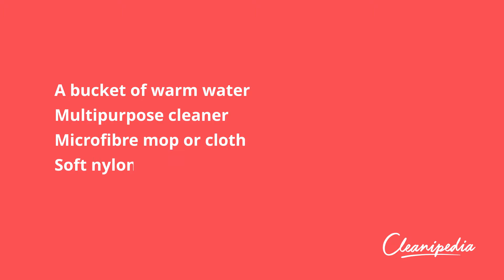Cleanipedia SA - 5 Steps to Cleaning Porcelain Tiles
Porcelain tiles have always been a problem when it comes to keeping them clean and shiny. Cleanipedia has a simple cleaning solution. Just a few steps, then, boom! Clean tiles! Remove the toughest of stains with just a bucket of warm water, your favourite multipurpose cleaner, a microfibre mop or cloth, a soft nylon brush, clean cloth and a pair of rubber gloves. Start cleaning porcelain tiles by sweeping away all the loose dirt with your mop or microfibre cloth. Once you’re done, create a solution with the water and multipurpose cleaner and apply it to the tiles. Scrub the stains with the nylon brush and then rinse. Grimy tiles, gone! Let Cleanipedia be your information hub for home cleaning advice where we give you tips on how to remove rust from clothes or even how to get rid of ants.